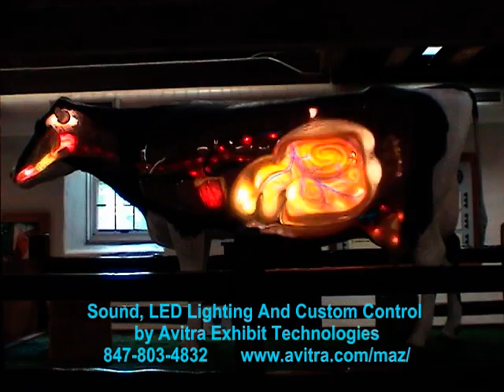LED COW & SHOW CONTROL AVITRA LLC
This exhibit is a retrofit of a cow digestive interpretation. The original exhibit used incandescent lighting with volatile audio playback and handheld telephone type handsets. It required many hours of maintenance and was often completely broken down. Avitra replaced the lighting with over 50 super bright LED lighting fixtures.  Avitra remanufactured the show controller using solid state audio playback with automatically adjusting audio amplifiers. Avitra also replaced old outdated handsets with dome speakers.